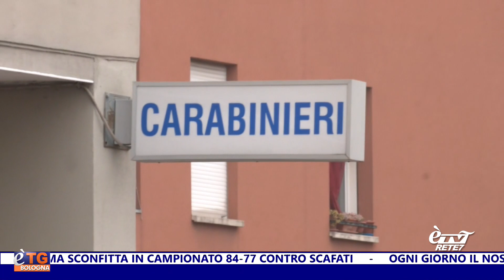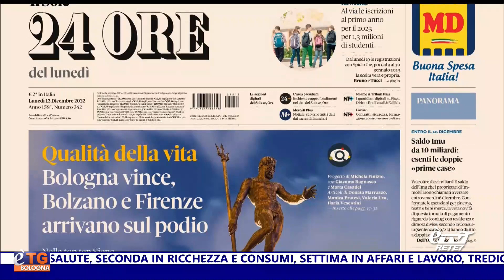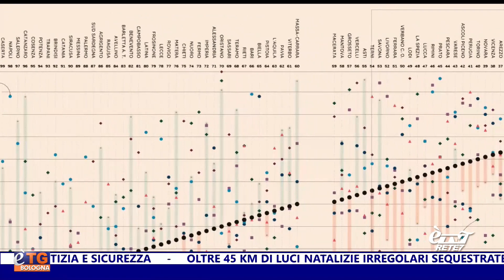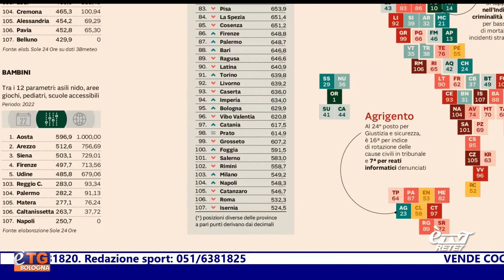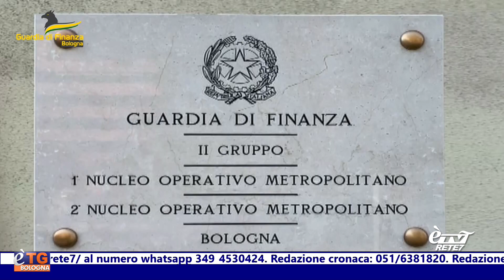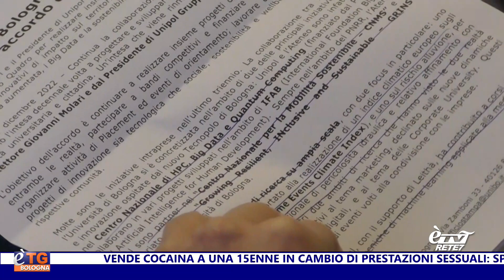eTG Giorno 12/12/2022